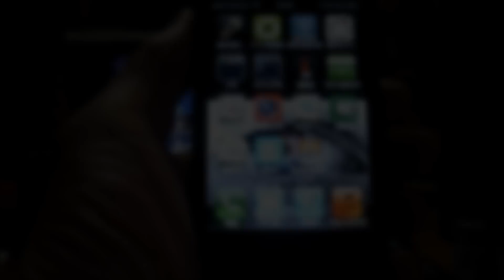iPhone App iVoice Translator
使える？使えない？